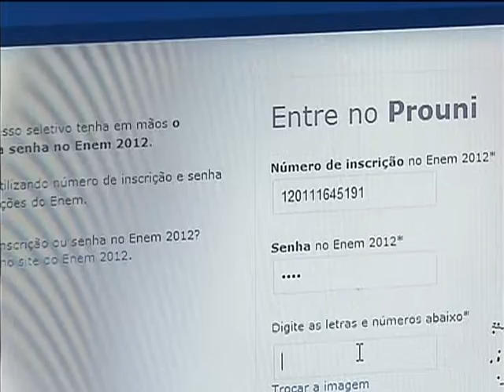Inscrições do Prouni para o segundo semestre podem ser feitas até dia 25 junho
NBR NOTÍCIAS - 21.06.13: Estão abertas as inscrições do Programa Universidade para Todos (ProUni). O sistema oferece bolsas de estudo em instituições privadas de educação superior. Para este semestre, são mais de 90 mil vagas. As inscrições devem ser feitas até dia 25 de junho, exclusivamente pela internet na página O aluno precisa informar o número da inscrição e a senha do Enem 2012, podendo escolher até duas opções de curso. A escolha pode ser alterada durante a seleção. Para se candidatar a bolsas do ProUni, o estudante deve ter feito o Exame Nacional do Ensino Médio (Enem) e obter no mínimo 450 pontos na média das notas e tirar nota na redação que não tenha sido zero.